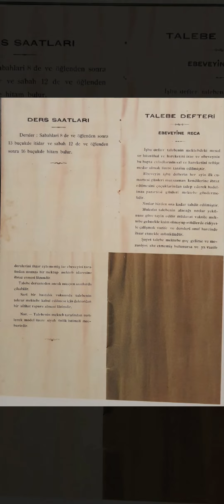24 Ekim 2022